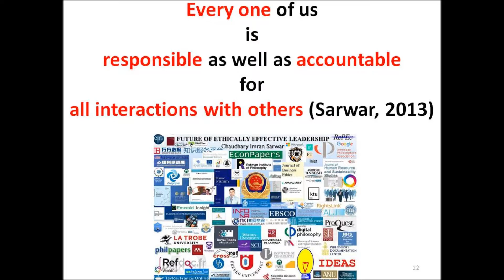Syrian Army backed by Russia aerospace forces liberate Uqayribat in Hama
Syrian Army backed by Russian aerospace forces liberated Uqayribat in Hama province from Daesh terrorists